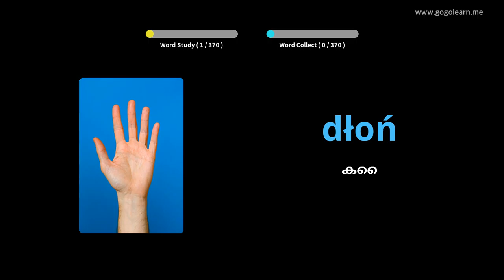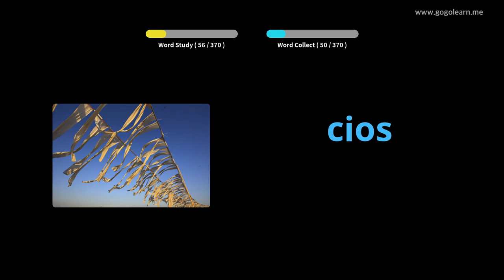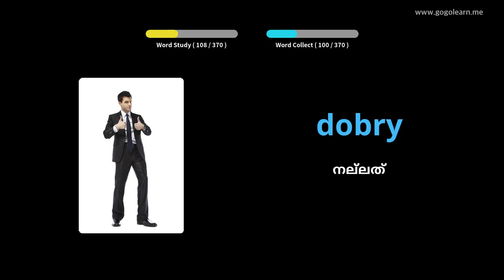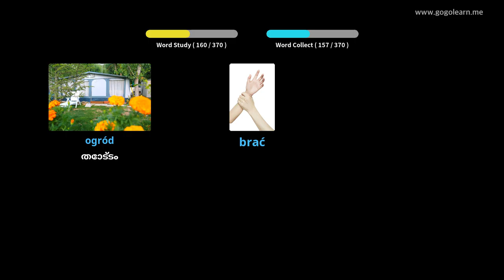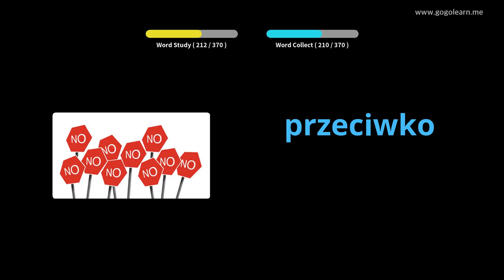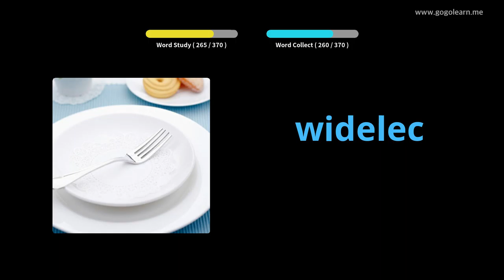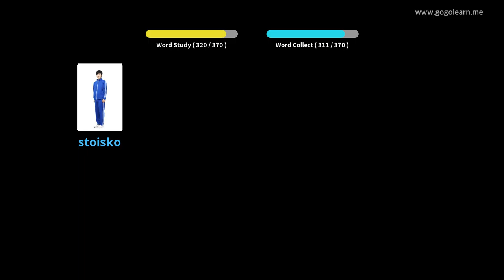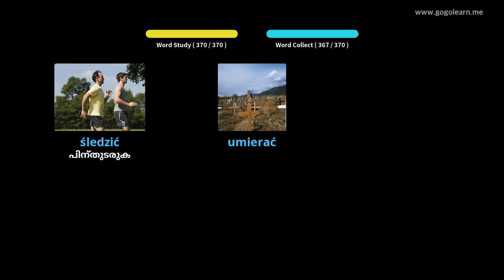പോളിഷ് പദാവലി അടിസ്ഥാന കുട്ടികൾ | Golearn